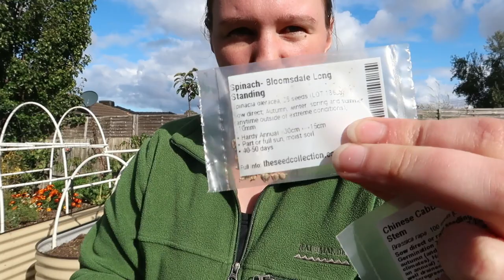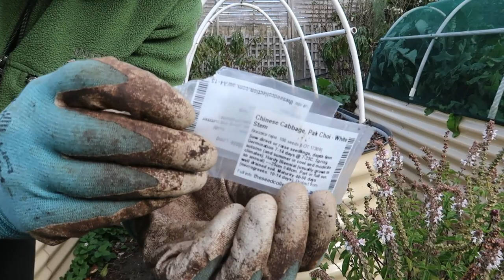Planting out Winter Veggies and Fruit Trees / Aussie Suburban Garden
Planting out some winter vegetable seedlings into the raised bed, topping up the beds with compost, and finding a home for my quince and pear trees. Putting in work during the slow season to hopefully reap the rewards during the next growing season.